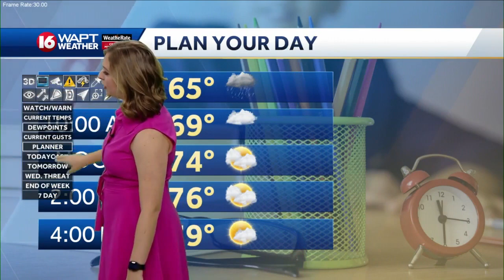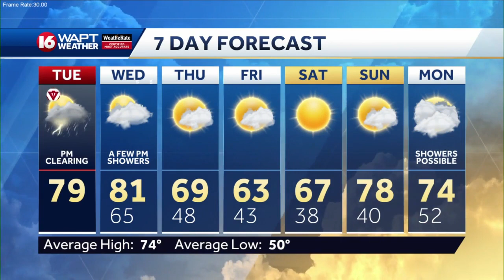Tuesday Morning Webcast